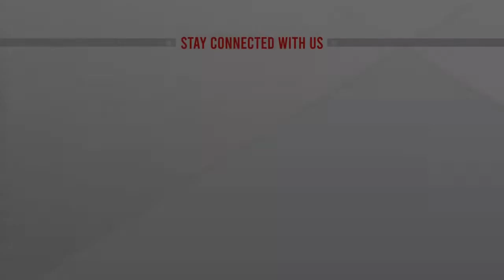জাতির জনককে কাছে পাবার উৎসবের দিন ১০ জানুয়ারি